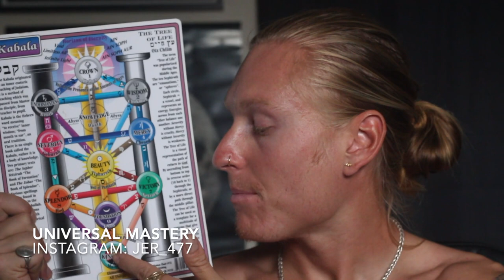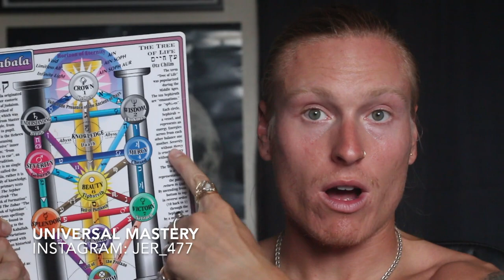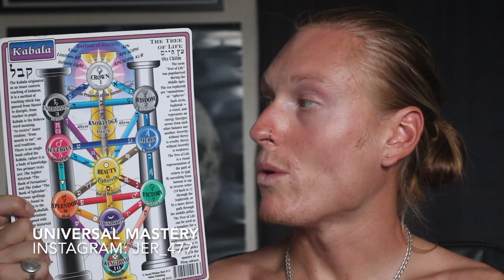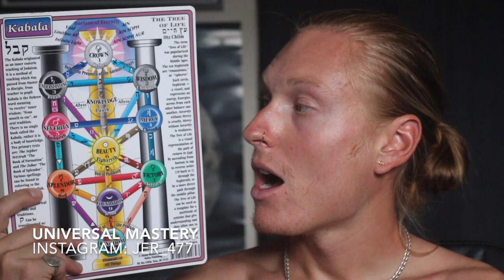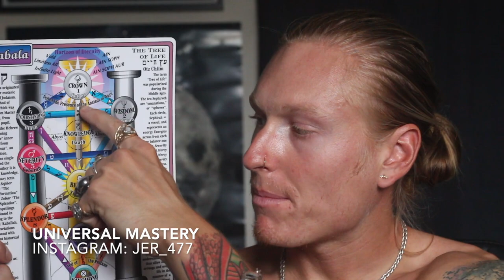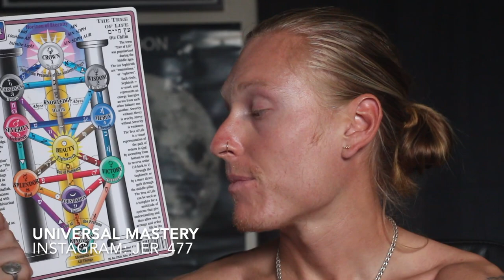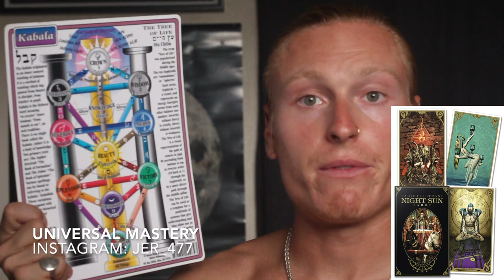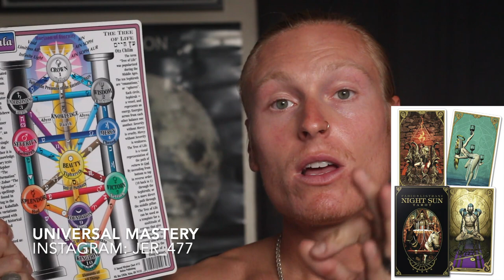Tunnels Of Set (Basic Learning) | Universal Mastery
Tunnels Of Set (Basic Understanding)
UNIVERSAL MASTERY

(Join) To Become A (YOUTUBE MEMBER) With Exclusive Badges & Emojies that are ritualist in nature and can be used in the  LIVE CHATS & COMMENT section. Enjoy!

* 1 On 1 Video Call (30min) (Conversations / Answering Questions Related To The Occult & Kabbalah) $60